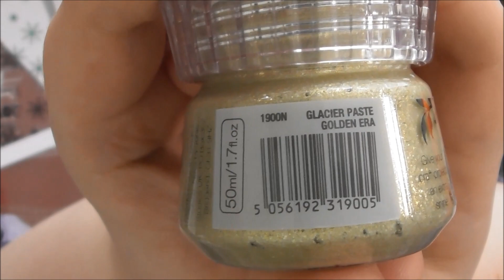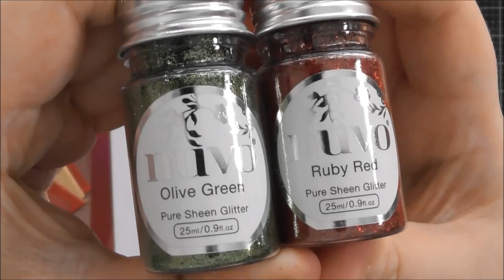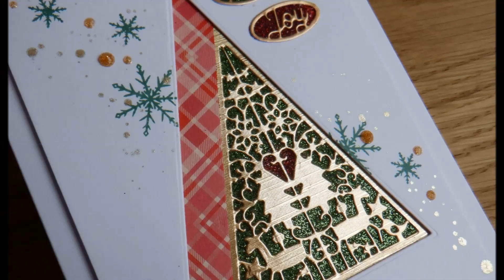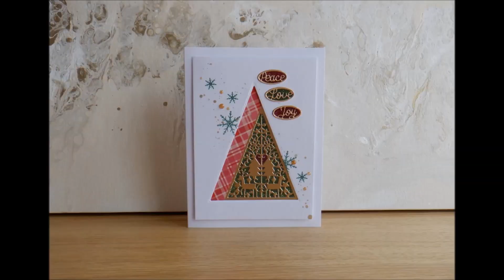Tonic Craft Kit #36 Christmas Card Tree-o :D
This month's Tonic Craft Kit features a gorgeous Nordic Diamond Bauble Box which I showed you in my Un-Boxing video a few days ago, but I LOVED the look of the panels in the die set, so wanted to make some modern contemporary Christmas cards using the dies and lots (if not all) of the Nuvo goodies from the kit too :D :D Hope you liked them :D :D

All my blog posts and video descriptions contain affiliate links to products, to Tonic etc... to make it easier for you to find things, and if you order through my links, I will get a small percentage of what you've spent (but this is a no extra cost to you!) Thank you so much to everyone who has already ordered through my links! It really does make a difference :D Thank you!!! :D :D :D